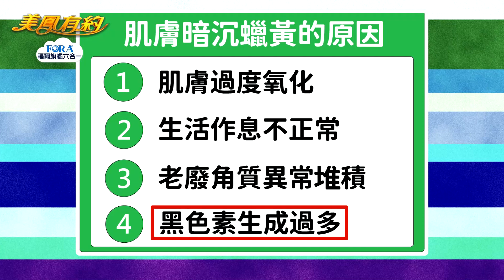【美鳳有約】百變美魔女 簡單洗+保養兩步驟 打造清爽棉花肌 (王俐人、冠伶、Sam老師)